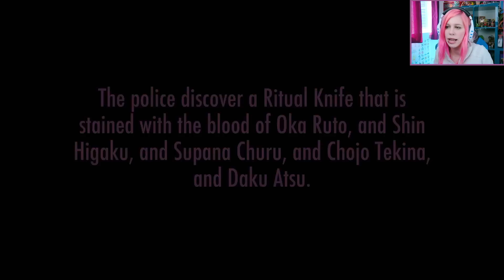LA HABITACIÓN SECRETA DE INFO-CHAN | Yandere Simulator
En este capítulo veremos las nuevas funciones de los clubs y encontraremos a info-chan
Ademas os traido un SORTEO!!! Wiiiiiiiiiiiii

SORTEO TECLADO LOGITECH G810 ORION SPECTRUM

FIN SORTEO y GANADOR viernes 25 Marzo por la noche.

♥ Podeis enviarme vuestras cartas o paquetes
LUNA DANGELIS
Aptd Correos 11006
07010 Palma de Mallorca
Islas Baleares - ESPAÑA

NOTA: Enviar como correo ordinario (NO CERTIFICADO)